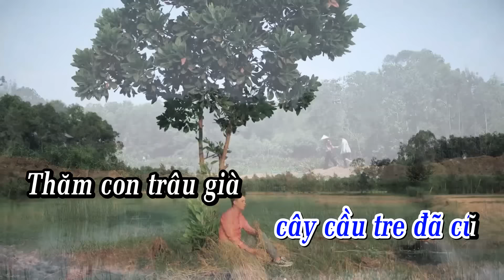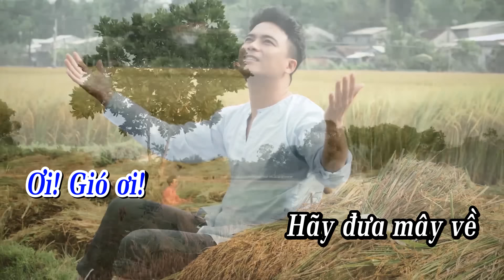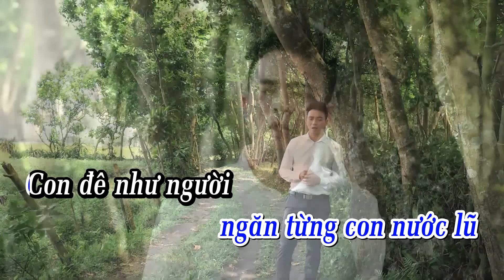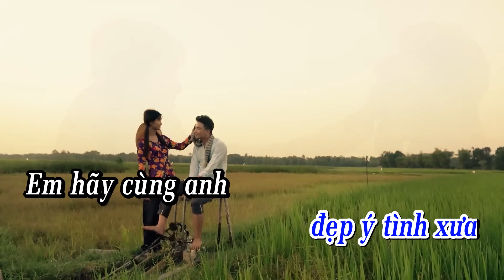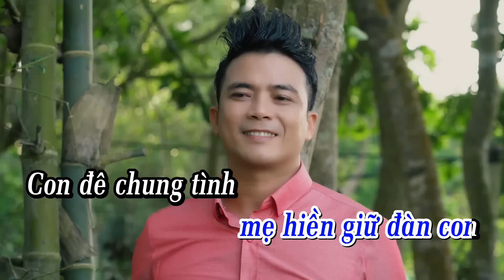Karaoke | Con Đê Chung Tình - Lê Sang